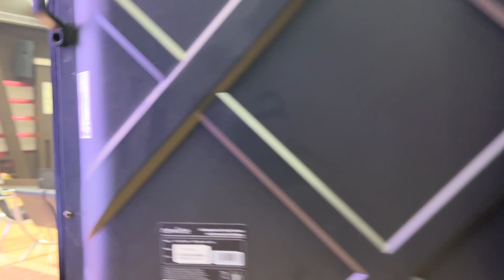Physics Lec #2 : Maxwell Equations at United Group of Institutions